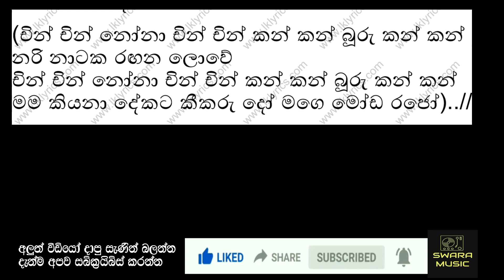chin chin nona chin chin karoke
WITHOUT VOICE
h r jothipala and predi silva
live band track plgahawela horizon
ඔබට අවශ්‍ය ගීත ඇත්නම් පහල ඇති ඊමේල් ලිපිනයට අපට ලියන්න